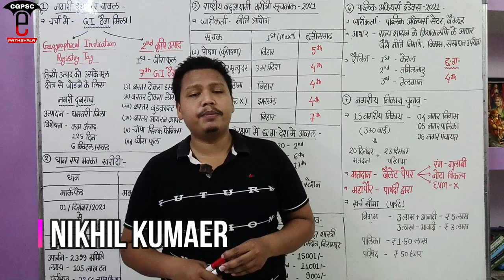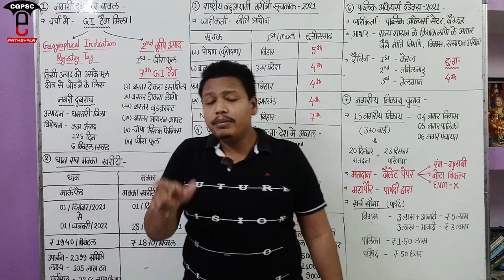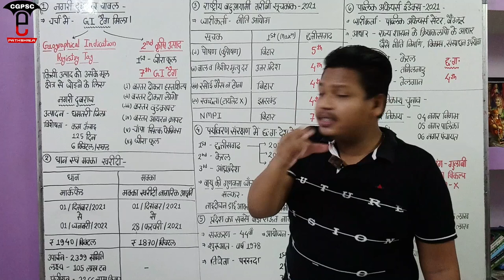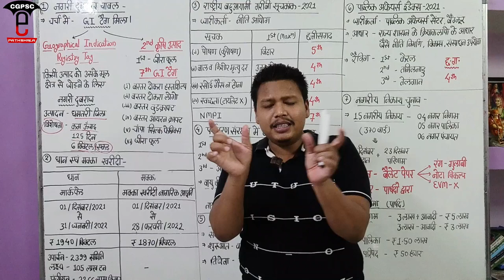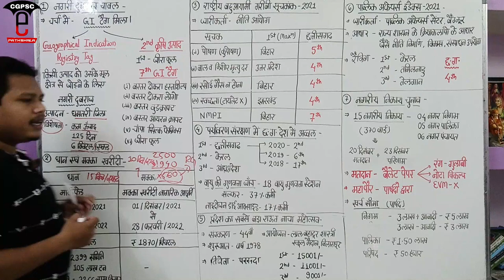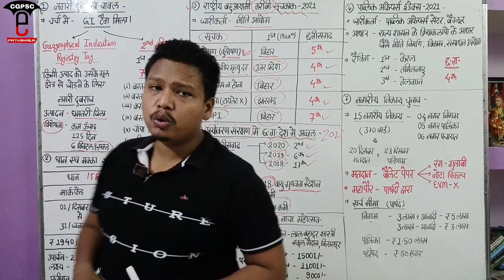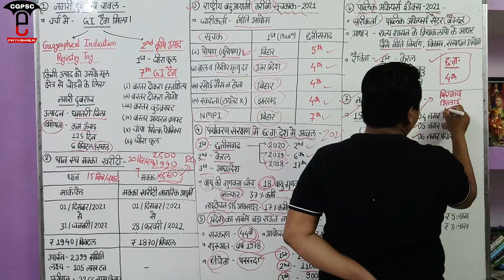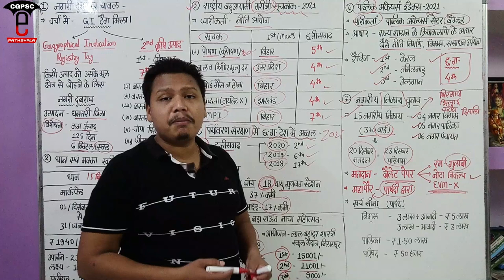छत्तीसगढ़ करेंट अफेयर्स (15 से 30 नवंबर) | CG Current Affairs (November 2021) | CGPSC e- pathshala